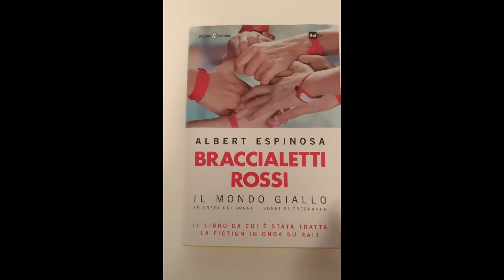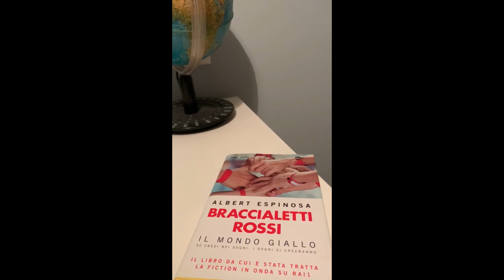NORD E SUD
Marco Margiotta interpreta NORD E SUD

Gruppo teatrale FOREST